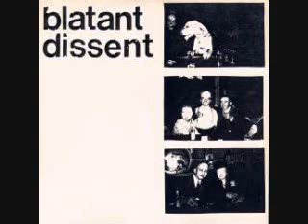Blatant Dissent- The Man In Black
Blatant Dissent were a punk/hardcore band from the mid 1983 to 1988 from Dekalb. They released two singles and a posthumous LP in their career. The last version of the band eventually changed their name and became the popular Chicago band Tar. They were probably the most well-known band from Dekalb and at one point toured to WV, NY and CT. It can be safely said that Blatant Dissent was the best 80s punk band from Northern Illinois University.
Blatant Dissent reformed in 2009 (August 22nd) at the Abbey Pub. They performed for the first time in 22 years along with Subverts, Ring 13, Happy hunting and Otis Ball and The Chains.